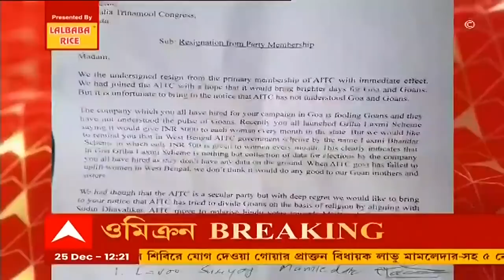TMC in Goa: যোগদানের তিনমাসের মধ্যেই TMC ত্যাগ, মমতাকে চিঠি লিখে দল ছাড়লেন গোয়ার পাঁচ বিধায়ক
গোয়ায় ধাক্কা তৃণমূলের। পদত্যাগ করলেন প্রাক্তন বিধায়ক লাভু মামলেদার সহ ৫ নেতা। বিধানসভা নির্বাচনে প্রচারের জন্য় দল যে সংস্থাকে নিয়োগ করেছে তারা গোয়ার জনগণের নাড়িনক্ষত্র জানে না। আসলে তারা বোকা বানাচ্ছে। গোয়ায় তৃণমূলের প্রস্তাবিত গৃহলক্ষ্মী প্রকল্প নিয়েও চিঠিতে প্রশ্ন তোলা হয়েছে। পাশাপাশি গোয়ার মানুষের মধ্যে বিভাজন তৈরির চেষ্টা চলছে বলেও মমতা বন্দ্যোপাধ্য়ায়কে লেখা পদত্যাগ পত্রে অভিযোগ জানিয়েছেন গোয়ার প্রাক্তন পাঁচ বিধায়ক।